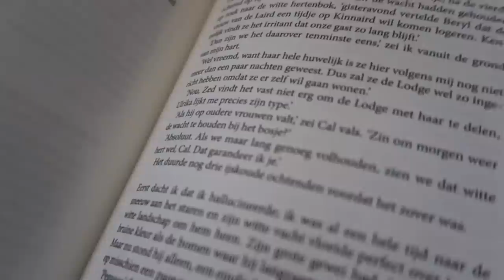Dit is mijn VOLLEDIGE (GEUR)KAARSEN STASH 😍🍂🕯 • uitzoeken en opruimen | Floor Delver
⤷ Deze video bevat gekregen producten van The Body Shop